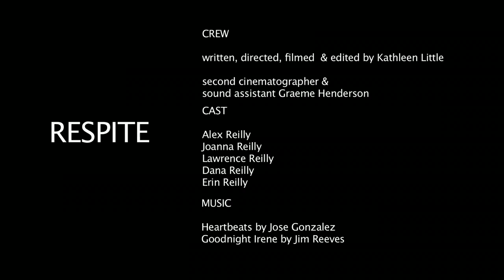RESPITE (A SHORT FILM)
A big "thank you!" goes out to ALEX and THE REILLY FAMILY for engaging with me and allowing me to film their happy and chaotic lives on a sunday afternoon.

Filmed on a canon 7d, a canon 60d, using a 70 - 200mm, 17 - 40mm and a 50mm f1.4 in natural light.

Produced by thirteensquared, film & video production company & Videographer, Glasgow, Scotland - Creativity is our passion!